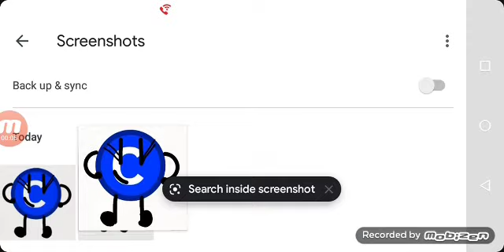My MTA Style (Made By Myself)